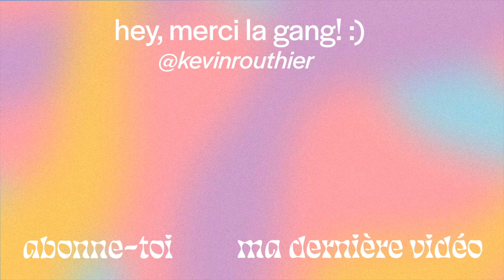3 PARTYS EN 3 JOURS | HALLOWEEN 2022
What’s up la gang! Voici le vlog de mon weekend d'halloween 2022 🎃💚

Kevin -xx-